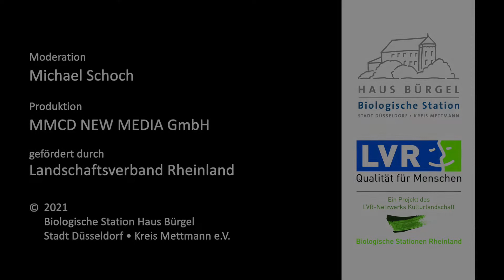Wildbienen wild vernetzt, Teil 7: Interview mit Prof. Lunau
Produktion: MMCD NEW MEDIA GmbH
Produktionsjahr: 2022
Auftraggeber: Biologische Station Düsseldorf Mettmann